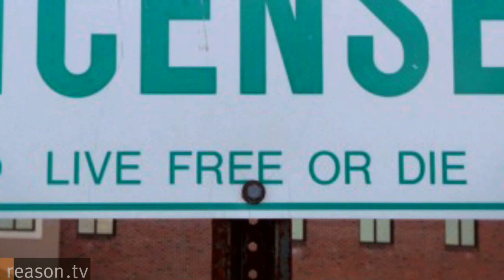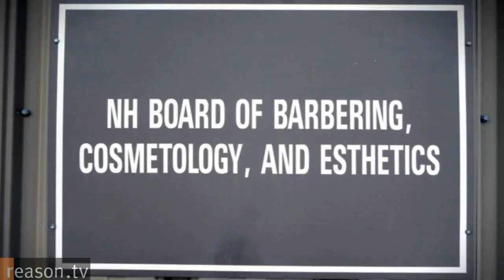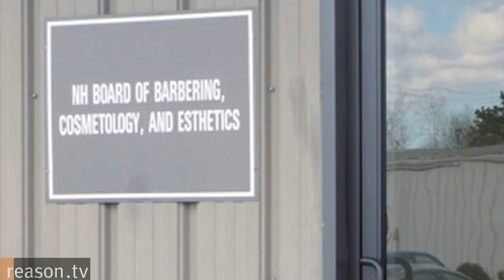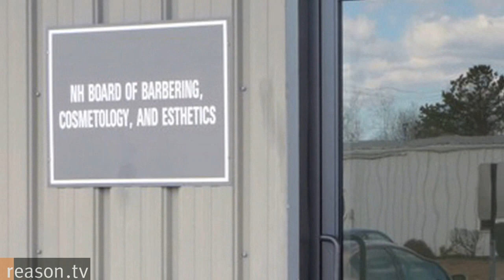New Hampshire Nannies: Why is the "Live Free or Die" State Banning Fish Pedicures?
The always-expanding Nanny State does more than treat adults like children, it can also smother job creation—even in the "live free or die" state of New Hampshire.

So as the national debate "pivots" from health care to jobs, Reason.tv suggests that politicians looking to"do something" about the stubbornly high unemployment rate first undo the regulations that ensnare entrepreneurs like Kim Ong.

Ong's parents brought her family from Vietnam to the United States in 1985. "They said this is a country of freedom, a country of opportunities," recalls Ong, who took their words to heart and now owns Kim's Spa & Nails in Derry, New Hampshire.

When the recession hit she began looking for new ways to generate business. Her thoughts turned to a luxurious practice that's popular in parts of Asia—fish pedicures.Ong spent over $6,000 to purchase fish and equipment, a big investment for the small business owner. However, her gamble paid off when she saw how much customers loved having their feet exfoliated by tiny fish.

Soon Ong had a waiting list for this hip new service. But instead of hiring more employees, Ong hired a lawyer to plead her case to state regulators who questioned the safety and hygeine of fish pedicures.

Unfortunately for Ong and her customers, New Hampshire's Board of Barbering, Cosmetology, and Esthetics banned the practice.

That's right, the state that lets adults motorcycle without a helmet or drive without a seat belt won't tolerate tiny fish nibbling at the dead skin on your feet.

This is just one small example of a larger problem. Most people have no idea how many local, state, and federal regulations entrepreneurs struggle against, notes Adrian Moore, an economist with Reason Foundation. "Every day new businesses try to start but find out they're not allowed to because of some regulation or it's too expensive because of some regulation," Moore says.

And if the Nanny State is spreading into New Hampshire, the one place we thought was immune to it, we may all be in bigger trouble than we thought.

"New Hampshire Nannies" is written and produced by Ted Balaker, who also hosts. Producer: Hawk Jensen; Associate Producer: Paul Detrick, Additional Camera: Meredith Bragg. Special thanks to Yvonne Hair & Nails in Alexandria, Virginia. Approximately 5.30 minutes long.

for iPod, HD, and audio versions of this video.